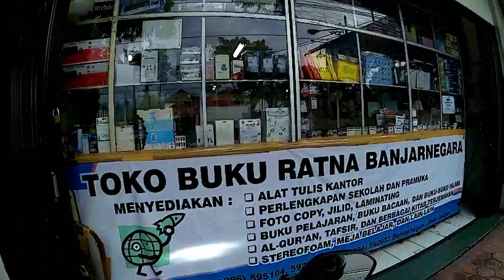#14 Vlog Cari Tikus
selamat menikmati.. semoga bisa dinikmati..
Peralatan yang digunakan
1. Camera :
     - Bpro 5 Mark 2 s
2. Memori
     - Sandisk Extreme Pro 64 GB
3. Power Bank
     - Veger VP-1107 Ultimate
Nyg njaluk dukungane nggo channel iki. supaya bisa berkembang..
carane:
2. Klik LIKE
3. Klik SHARE
sing wes dukung. maturnuwun atas dukungane. aja kelalen di tonton. kritik dan saran tok tampa. tulis bae ng komentar. apa DM instagram